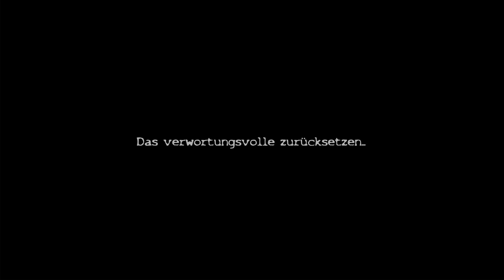Karpfenangeln - Das verantwortungsvolle zurücksetzen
Heute spreche ich mal ein Thema an, welches mir sehr am Herzen liegt und das ist das Thema des Zurücksetzens. Natürlich muss ich mir wieder etwas "Luft" machen, aber wie ihr wisst, so muss das ab und zu mal sein.

Wir sehen uns bis(s) dann...